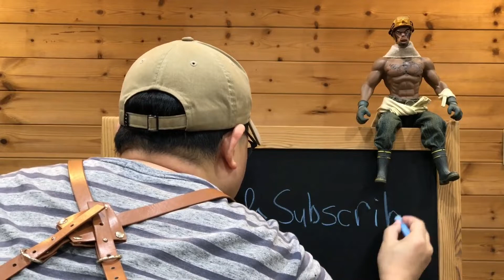고양이를 위한 크리스마스 트리 만들기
안녕하세요,
예쁜 쓰레기 만들기 장인 예쓰만입니다.

오늘은 짐볼을 활용해서 고양이를 위한 크리스마스 오너먼트를 만들어 보았습니다.